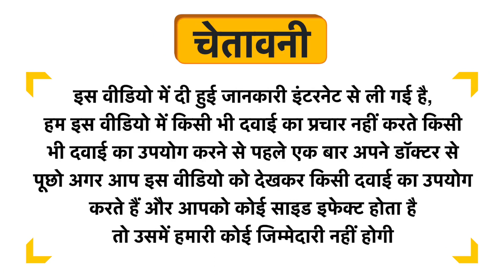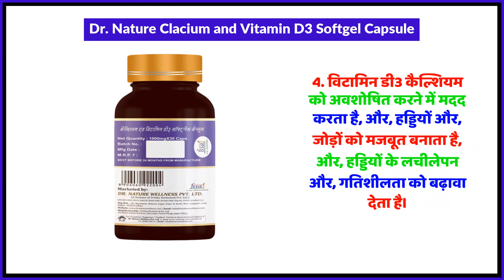Dr. Nature Clacium and Vitamin D3 Softgel Capsule Uses in Hindi | Side Effects | Review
Dr. Nature Clacium and Vitamin D3 Softgel Capsule Uses in Hindi | Benefits | Side Effects | Dose

Dr. Nature Clacium and Vitamin D3 Softgel Capsule Uses in Hindi
Dr. Nature Clacium and Vitamin D3 Softgel Capsule Kis kaam aati hai
Dr. Nature Clacium and Vitamin D3 Softgel Capsule Review
Dr. Nature Clacium and Vitamin D3 Softgel Capsule Side Effects
Dr. Nature Clacium and Vitamin D3 Softgel Capsule ke fayde in hindi
Dr. Nature Clacium and Vitamin D3 Softgel Capsule how to use